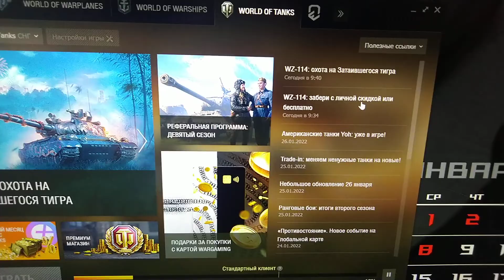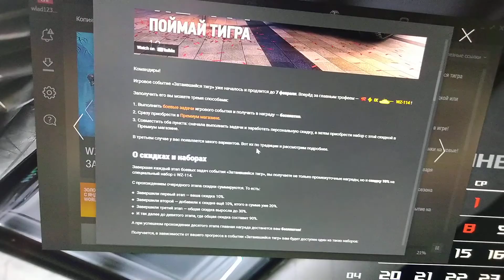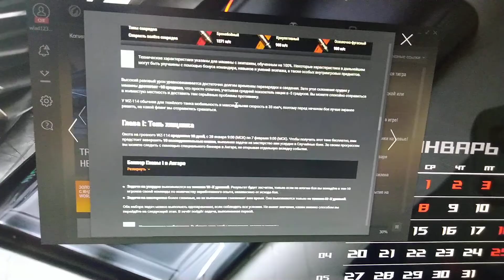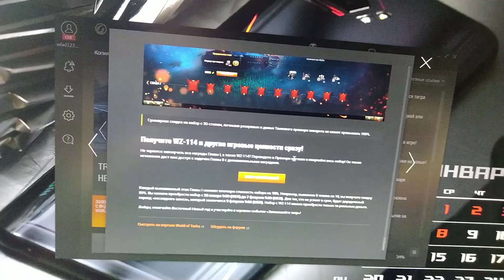WZ-114: охота на Затаившегося тигра началась!.WZ-114: забери с личной скидкой или бесплатно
WZ-114: охота на Затаившегося тигра началась!
28 января 2022 г.
Затаившийся тигр
28 января 9:00 (МСК) — 7 февраля 9:00 (МСК)
WZ-114
Рассмотреть WZ-114 в стиле «Полосатый хищник»